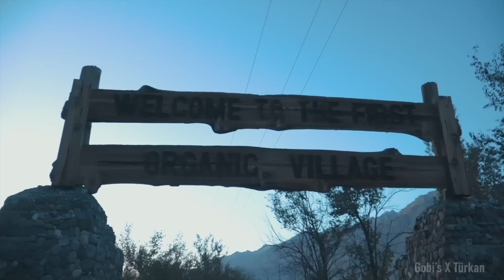WORLD'S FIRST ORGANIC VILLAGE🇵🇰 | We got Stuck in Village | Dangerous Road ,Climbed Mountain Ep5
Hello everyone welcome to my YouTube channel this video can be my favourite Pakistan Series video I hope you will also like the video subscribe my channel thank you all ❤️ Special thanks to @GobisPaintsOfficial for make it possible this trip to us. ❤️